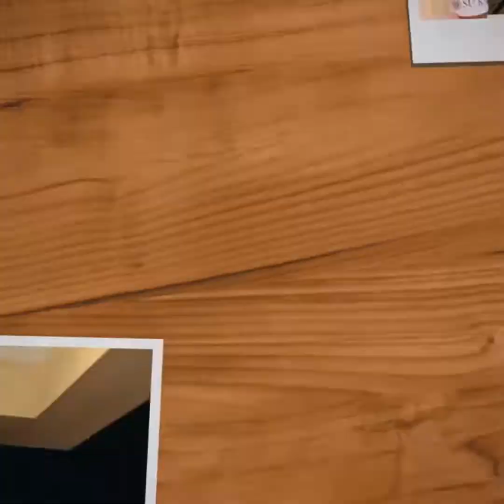IHAW-IHAW | MIX KOREAN GRILL STYLE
Dawarkads Ihaw ihaw mukbang.